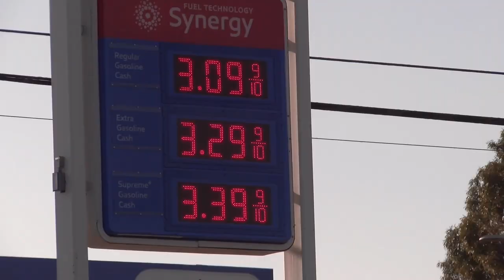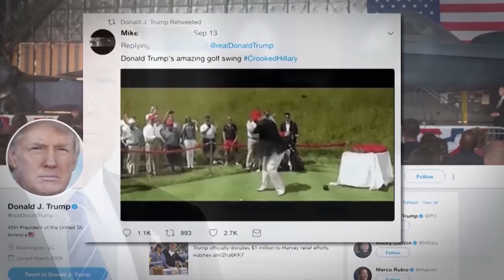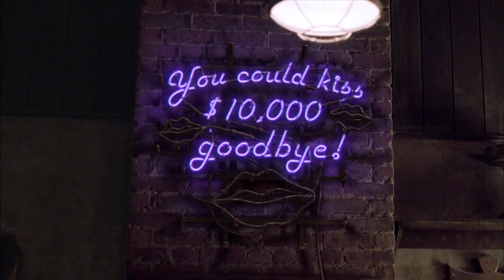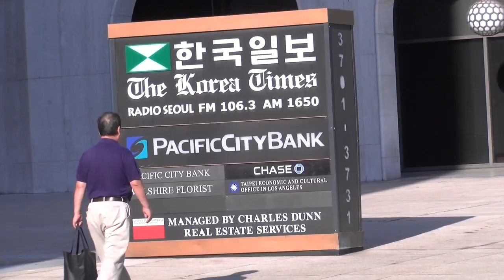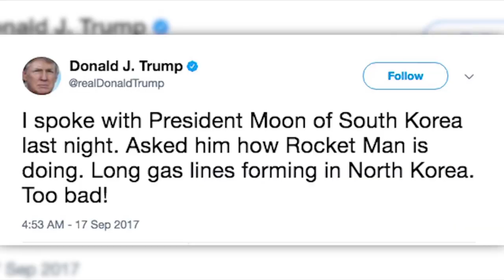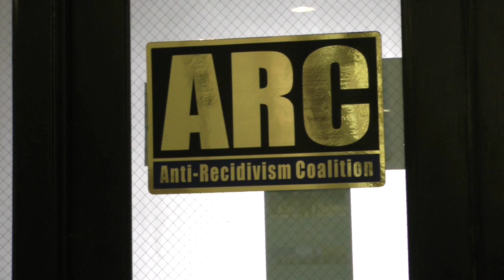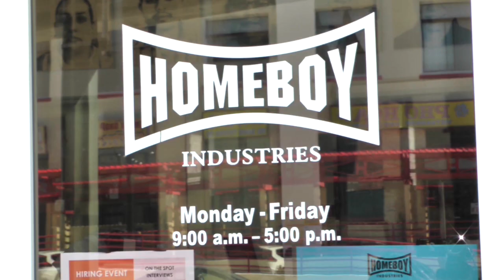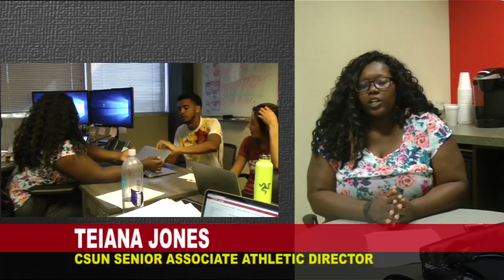Valley View News 09/18/17 (HD)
CSUN student newscast (please watch newer "B" version)

Executive Producer:  Kelcey Henderson
                  Producer:  Brittni Perez